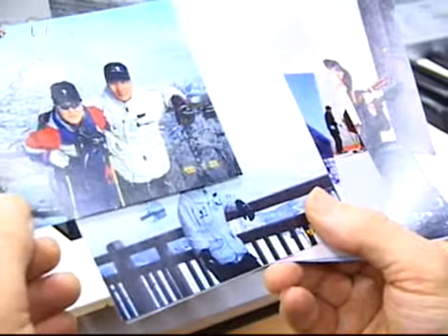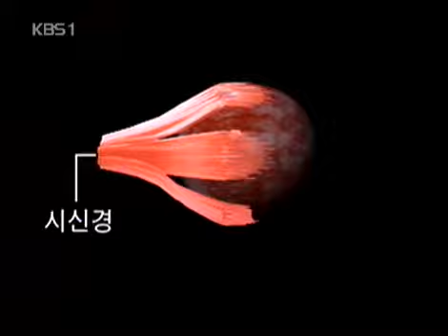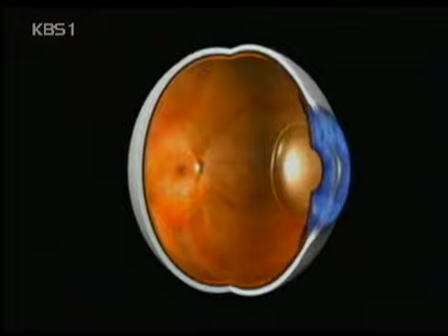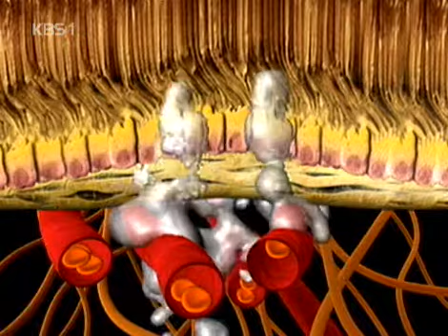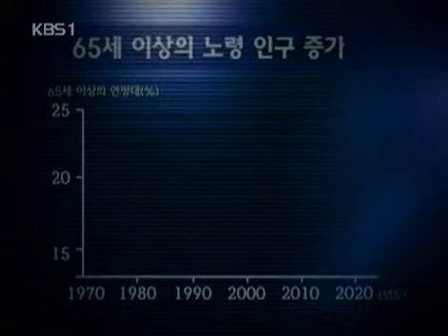생로병사의 비밀 - Mysteries of the Human Body 20040323 #001